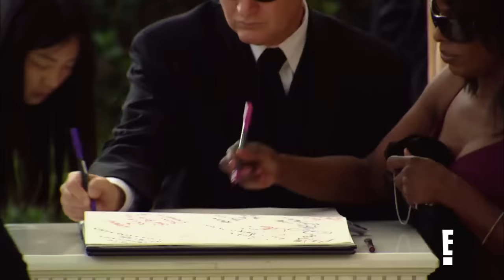Khloe Kardashian & Lamar Odom GET MARRIED! | KUWTK | E!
It's wedding day for Khloe Kardashian and Lamar Odom!